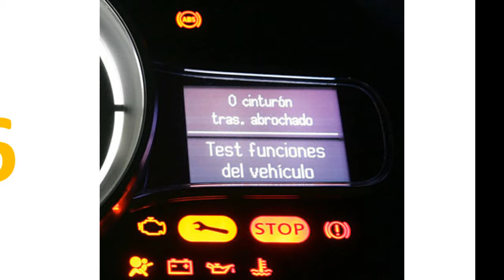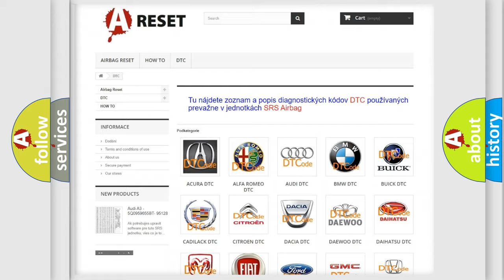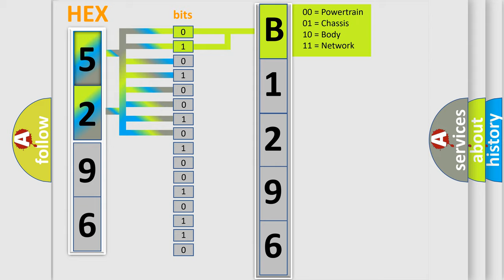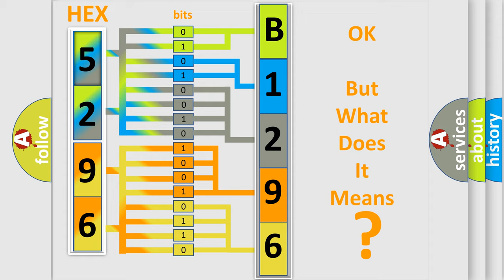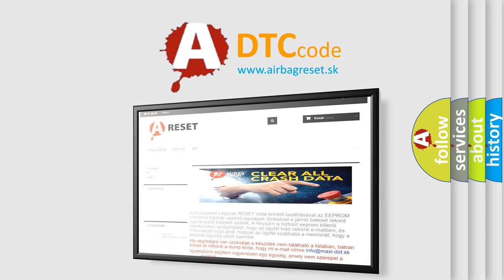DTC Chrysler B1296-12 Short Explanation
Contents:
0:21 Basic DTC analysis according to OBD2 protocol standard.
1:48 Insight into programming
2:58 A diagnostically understandable description of the Diagnostic Trouble Code
3:05 Basic error definition

Make:
Chrysler
Code:
B1296 12
Definition:
Lost communication with TCM
Description:
Cause:
CAN circuit BCM
Failure Type: